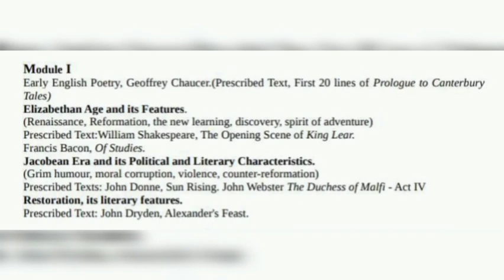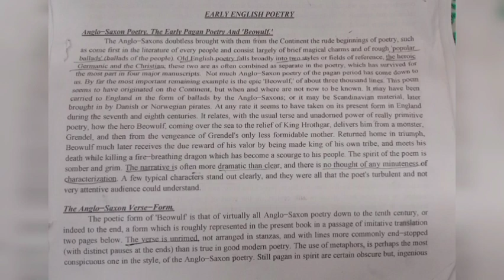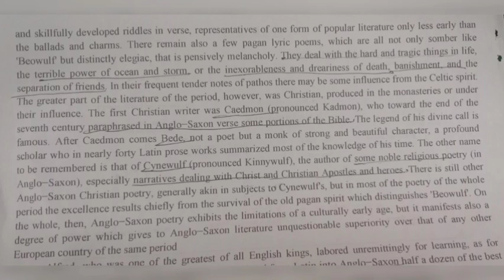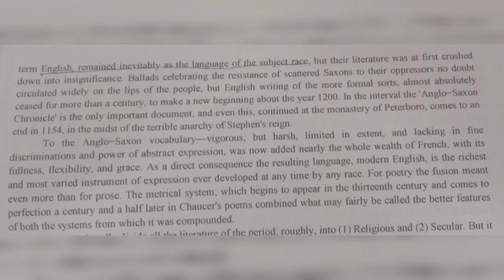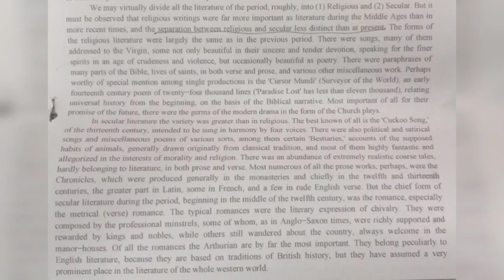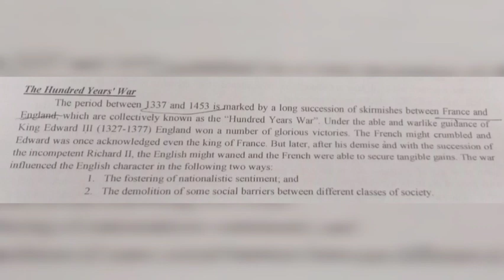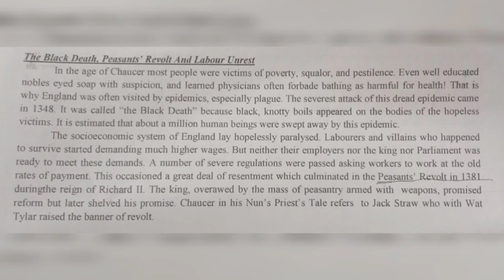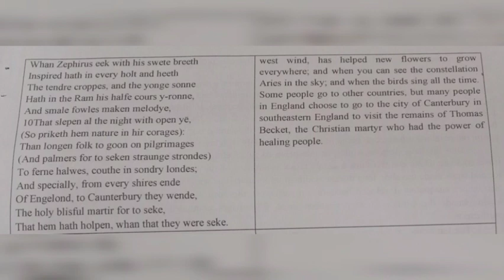Literatures in English | BA Functional English |First Semester | Fisrt Module | Part 1 In Malayalam